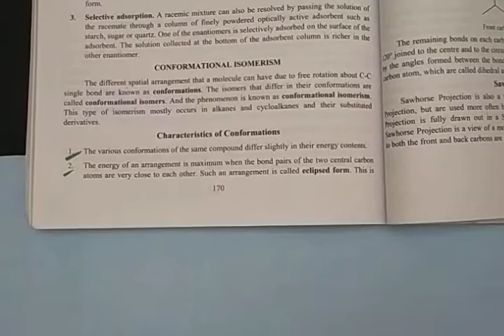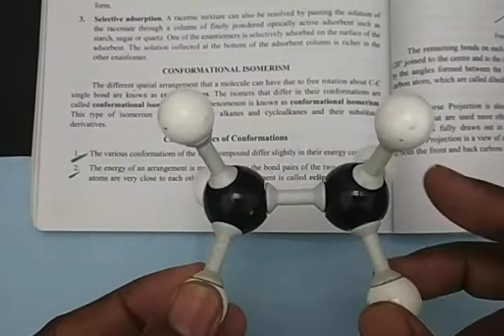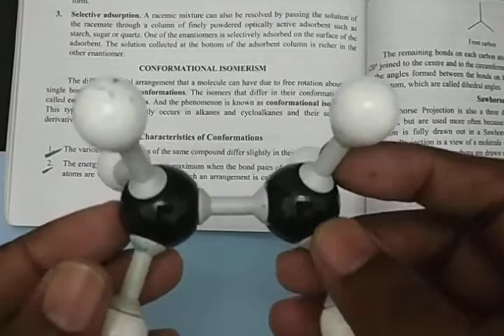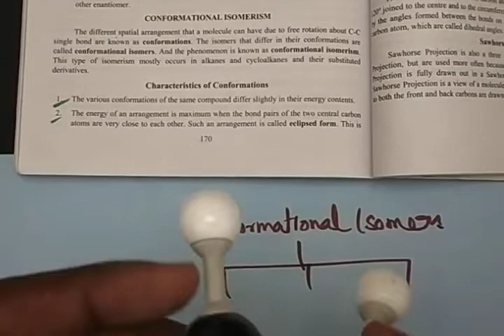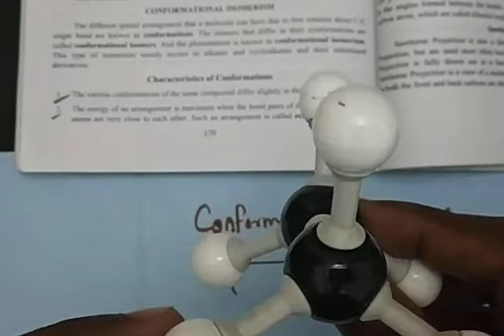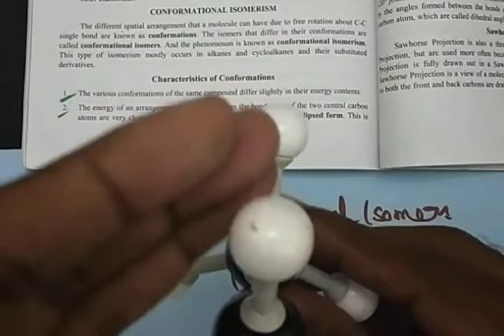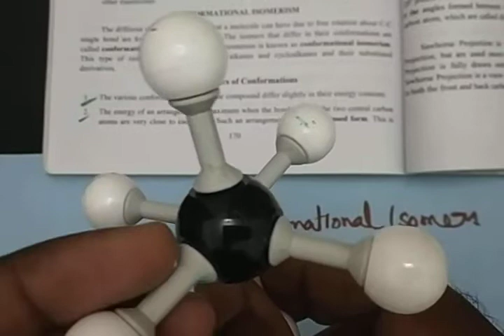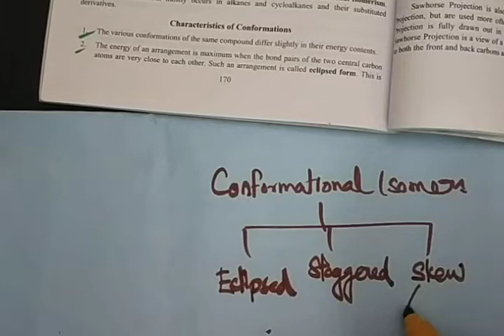Conformational isomerism-Malayalam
Video tutorial on conformational isomerism